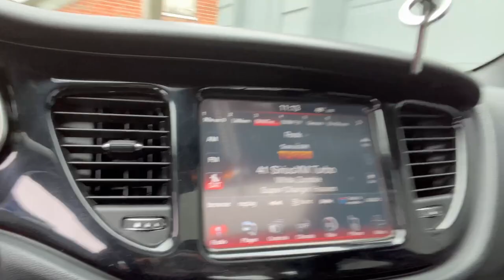Service Transmission Light 2013 Dodge Dart 1.4 Turbo Service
Lube and plug job